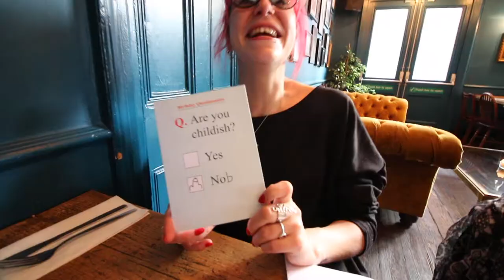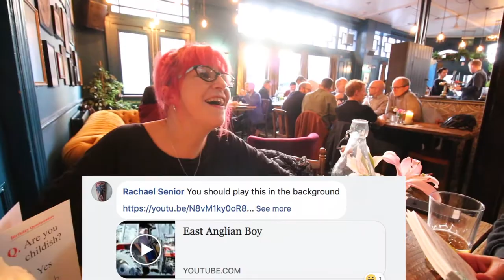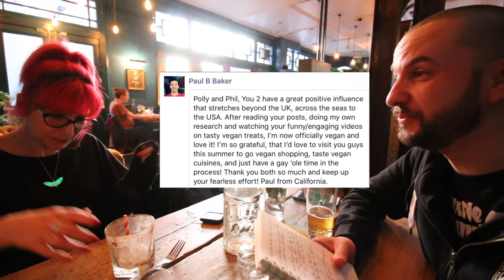Polly's Birthday at THE SPREAD EAGLE - London's first 100% VEGAN pub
We celebrated Polly's birthday by visiting The Spread Eagle - London's first 100% vegan pub.  How did the night rate on our Avo Or No scoreboard? Watch to find out!

We are Phil Marriott and Polly Harvey aka LDN Vegans. We started this project in May 2017. Our aim is to help vegans – and those curious about the vegan lifestyle – to find plant-based food and drink in London, as well as ethical clothing stores and shops selling cruelty-free goods.
For the last twenty years, Phil has been a radio presenter and DJ. At the beginning of 2014, Phil teamed up with DJ Rich B to form a remix duo, and has since produced official remixes for bands and artists such as Erasure, LeAnn Rimes and Holly Johnson. He is currently the Head of Music at LGBTQ+ radio station Gaydio, and also runs the entertainment website philmarriott.net. Polly is a full time teacher and part-time photographer.

*CAMERA*
CANON 70D:

*MICROPHONES*
RODE VIDEOMIC PRO:

*TRIPODS*
ALBOTT TRIPOD:

London Underground photo on our cover artwork by Nigel Tadyanehondo on Unsplash